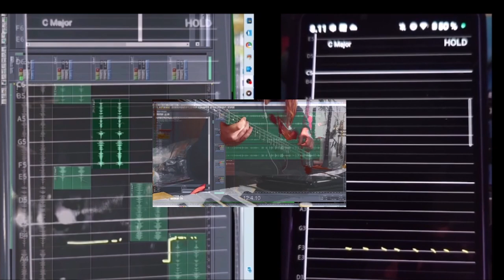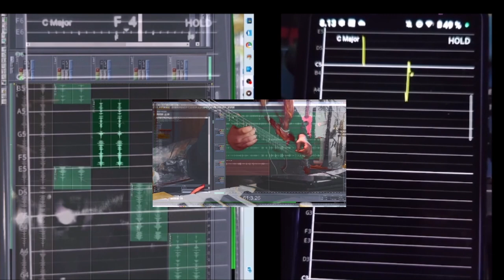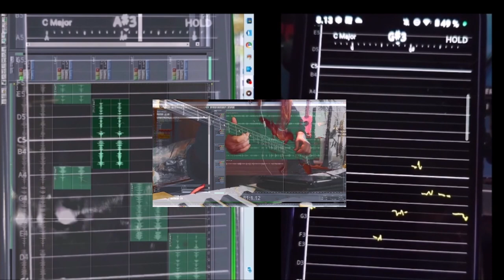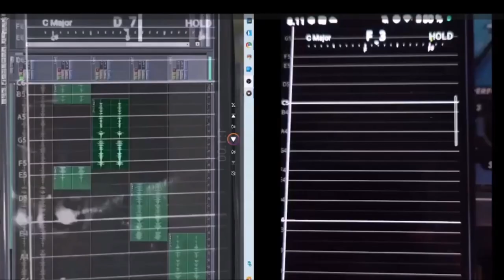Finding The notes 26032024 Holopainen